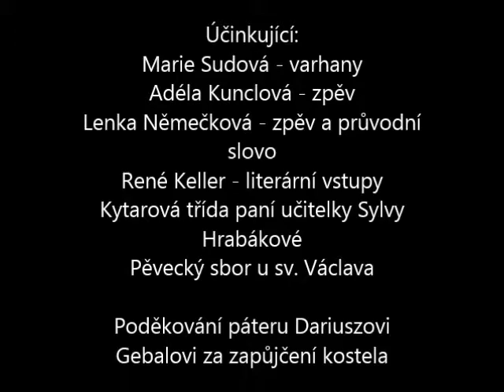Velikonoční koncert 27.3. 2016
Radnické Velikonoce 2016
Velikonoční koncert 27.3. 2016 od 17,00
v kostele sv. Václava v Radnicích

Pořadatel: Flugante koroj

Účinkující:
Marie Sudová - varhany
Adéla Kunclová - zpěv
Lenka Němečková - zpěv, průvodní slovo
René Keller - literární vstupy
Kytarová třída paní učitelky Sylvy Hrabákové
Pěvecký sbor u sv. Václava

Poděkování páteru Dariuszovi za zapůjčení kostela